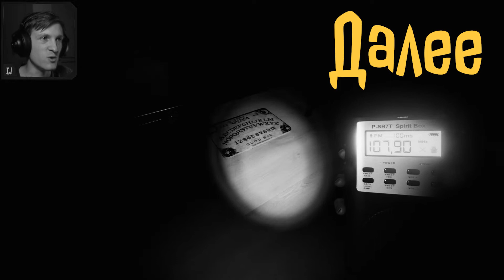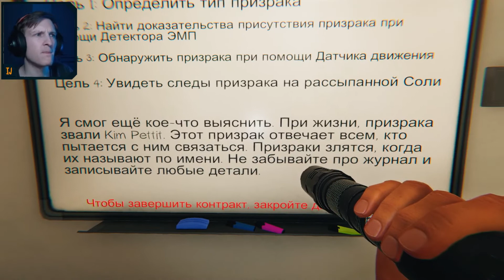Угадываем сложного и очень страшного призрака // Phasmophobia №31 // (КООП)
Время передачи: "Угадай призрака!" Угадывайте вместе с нами! Сегодня очень страшный призрак - ребёнок.
Пишите в комментарии, что это за призрак. Узнаем в конце.
 // Приколы в Phasmophobia №31 // (КООП)